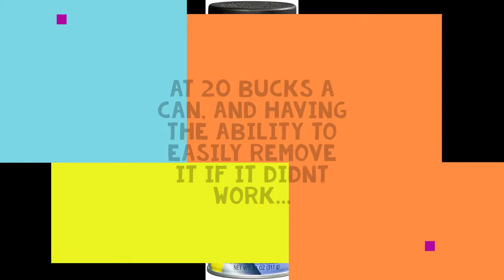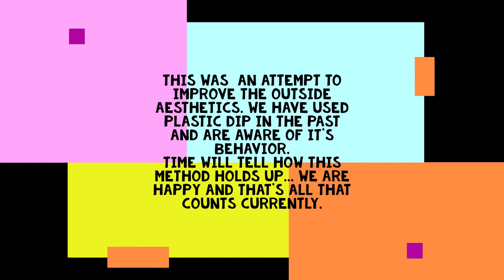Whats old is New Again!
Touching up dry and cracked RV decals using Plastic Dip.